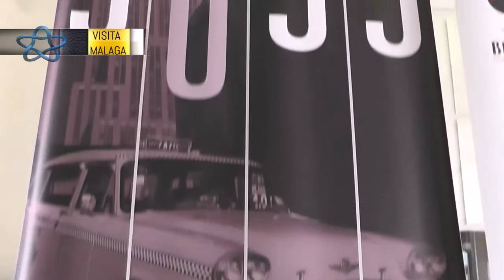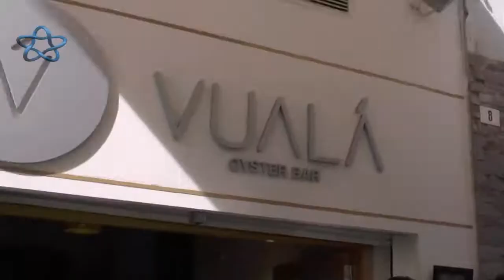GUAPO ESPAÑA 2013, programa TV, parte 1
Primera parte del programa para las televisiones del certamen guapo España 13
Evento organizado por Nueva Moda Producciones